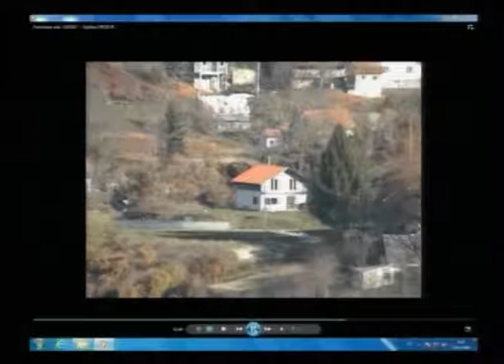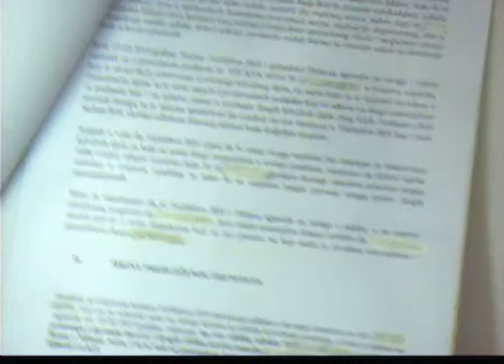Sedmica pred Državnim sudom 7.4.2017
Balkanska istraživačka mreža u Bosni i Hercegovini (BIRN BiH) donosi pregled najzanimljivijih suđenja održanih pred Sudom BiH u prošloj sedmici.

Pogledajte izvještaj sa početka suđenja Branki Šekaric, optuženoj za otkrivanje identiteta zašticenog svjedoka preko društvenih mreža.

Ove sedmice, na sudenju bivšem pripadniku Armije BiH Enveru Buzi, svjedok Tužilaštva BiH je kazao da je u jesen 1993. godine ucestvovao u akciji na Uzdol.

Na suđenju suspendovanoj sutkinji Azri Miletić za korupciju, Odbrana je uložila materijalne dokaze za koje tvrdi da pokazuju da je istraga vođena nezakonito te koji osporavaju kredibilitet jednog od svjedoka Državnog tužilaštva.